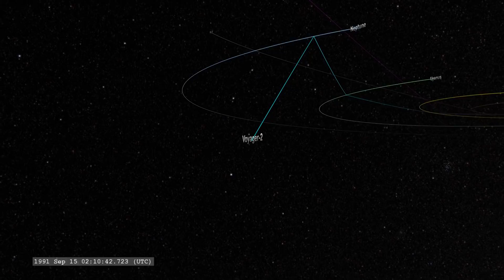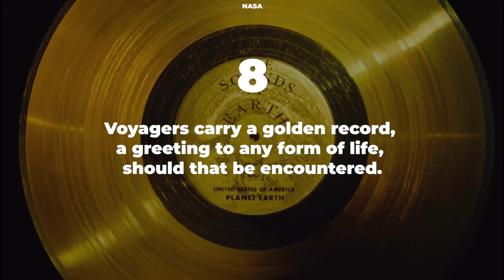NASA Contacts Voyager 2 Spacecraft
It’s been over 43 years since Voyager 2 has left Earth. Now, mission operators have contacted the spacecraft for the first time since mid-March.

Edited by:
Ardit Bicaj

Narrated by:
Russell Archey

Graphics:
CSIRO Australia
NASA's Scientific Visualization Studio
NASA

Thank you to our Patrons:
DonPig
Joe Chappell
xX-FLuKE-Xx